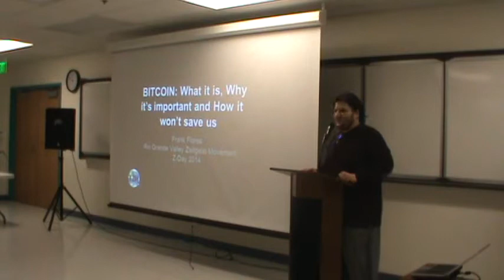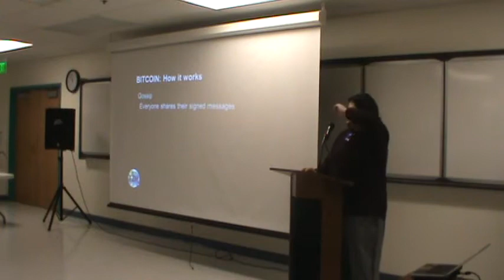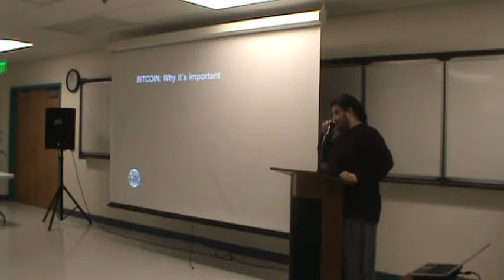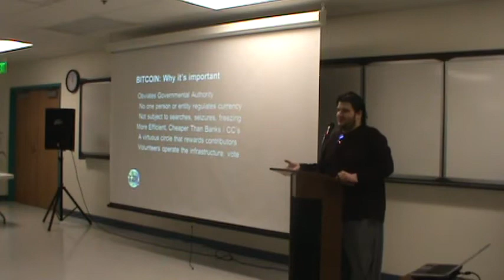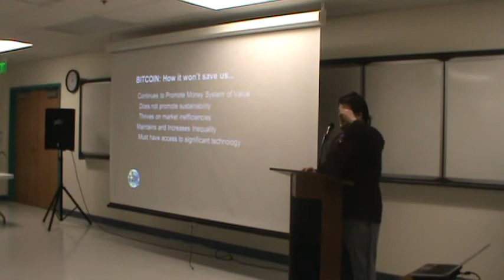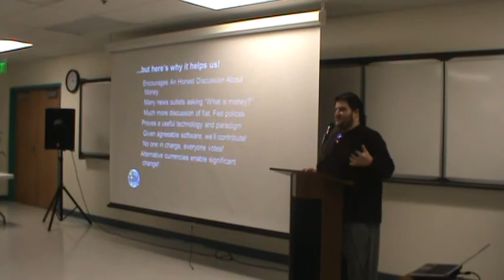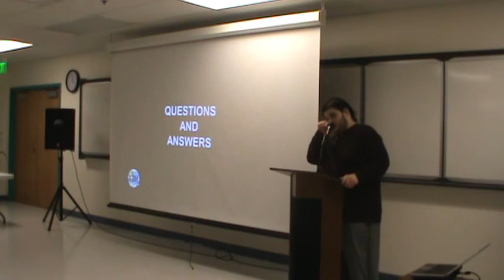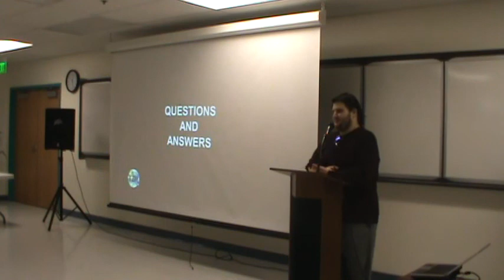Rio Grande Valley Zeitgeist Movement Zday 2014 - Bitcoin - Frank Flores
The Rio Grande Valley Zeitgeist Movement ZDay 2014 event was held on Saturday, March 15th 2014 in Edinburg, TX at the Dustin Michael Sekula Memorial Library. This presentation focused on the emergent technology of bitcoin, and the implications it has for the future of the economy and society, and its capability to help foster and aide in a transition to a resource based economy.